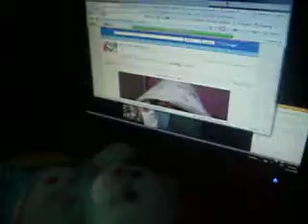Random lady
Rawwr.